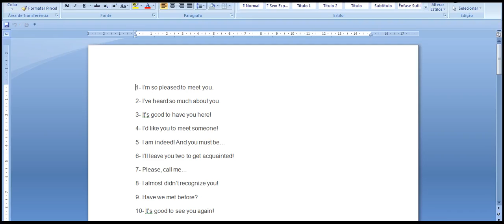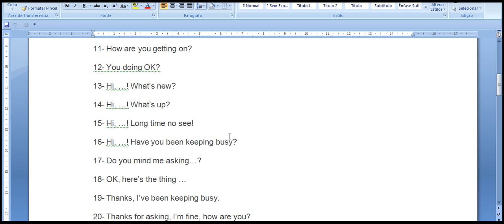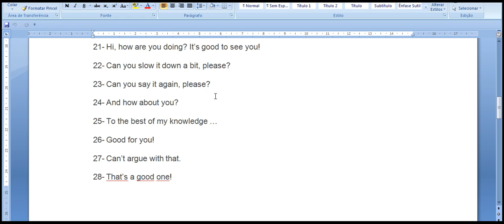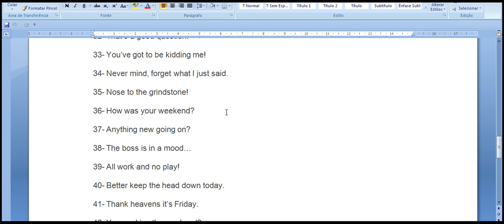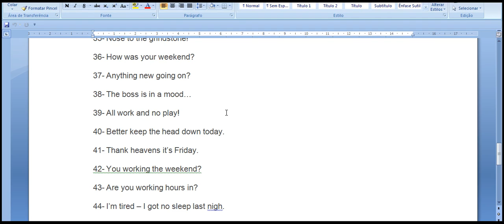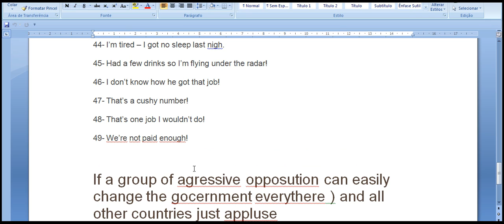I’m so pleased to meet you